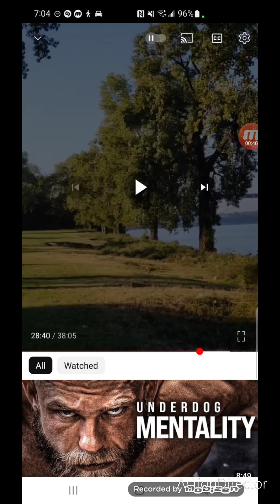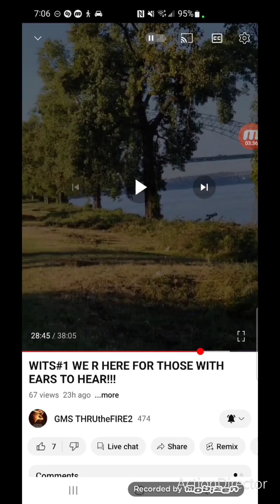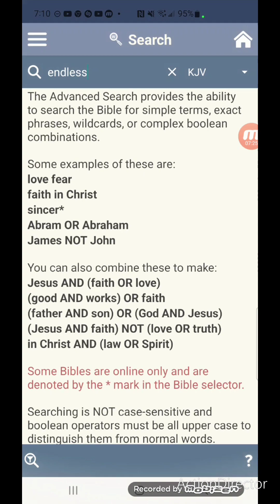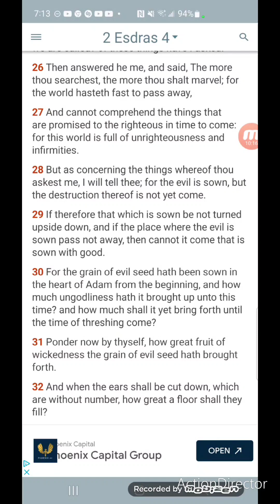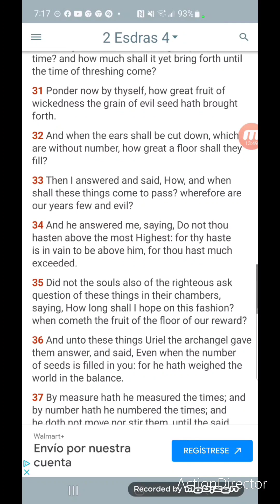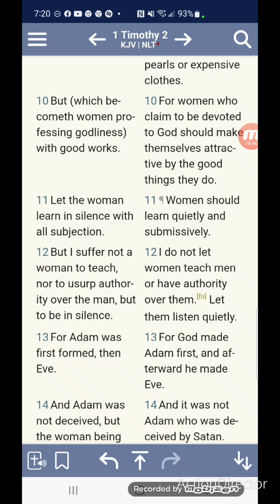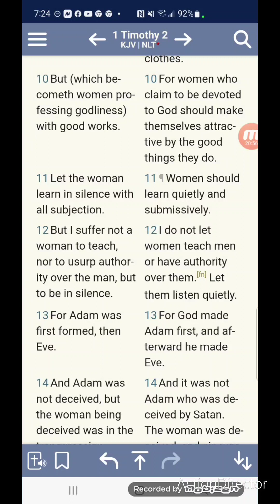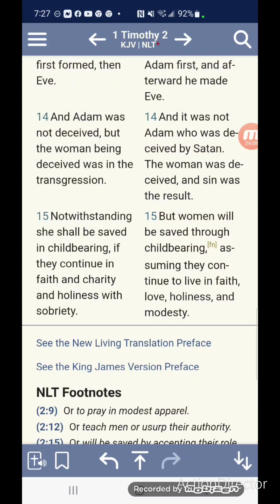The Evil Seed